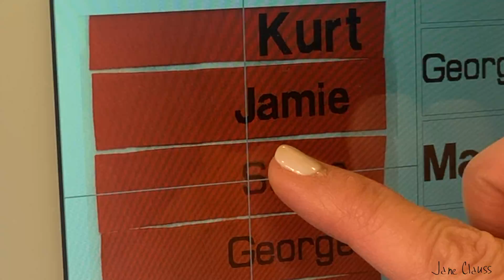Make your own Holiday Gift Tags!!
Jane Clauss gives you a fun way to personalize your gifts this holiday season. All you need is felt, twine, pinking shears and your embroidery machine! Let's get festive!